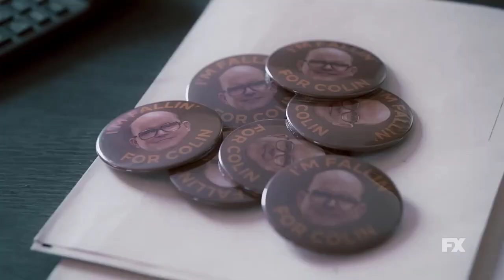What We Do In The Shadows Season 5 Trailer Vampire Comedy Series | Kayvan Novak, Matt Berry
Are you going to miss the chance to enjoy great comedy movies and series?

30 days Amazon Music Unlimited FREE

This production may be available on different Disney+, Star+ and Hulu streams.

Synopsis:
A look into the daily (or rather, nightly) lives of four vampires, who've lived together for over 100 years, on Staten Island.

Duration:
30 min

Main Cast:
Kayvan Novak, Matt Berry, Natasia Demetriou, Harvey Guillén, Mark Proksch, Kristen Schaal, Anthony Atamanuik, Doug Jones, Parisa Fakhri, Violet Tinnirello, Liam McKenna, Anoop Desai, Veronika Slowikowska, Chris Sandiford, Jean-Michel Richaud, Gavin Fox, Jake McDorman, Beanie Feldstein.